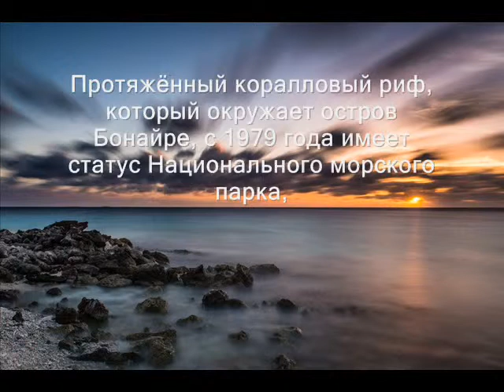PJ4H Остров Бонэйр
DK7AN , DJ2VO , DL3KMS будут активны с острова Бонэйр 5-18 апреля 2014 позывным PJ4H